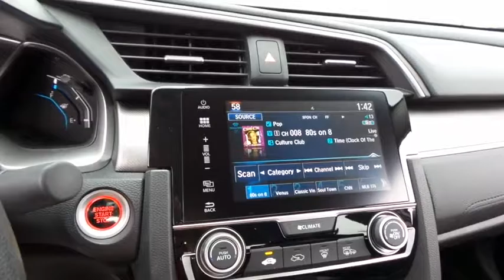2017 HONDA CIVIC Henderson, Las Vegas, Laughlin, St George, Flagstaff, AZ H170850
2017 HONDA CIVIC EX - Stock#: H170850 - VIN#: 19XFC2F73HE018464

Fuel Consumption: City: 31 mpg,Fuel Consumption: Highway: 40 mpg,Remote engine start,Remote power door locks,Power windows,Cruise controls on steering wheel,Cruise control,4-wheel ABS Brakes,Front Ventilated disc brakes,1st and 2nd row curtain head airbags,Passenger Airbag,Side airbag,Express open/close glass sunroof,Bluetooth HandsFreeLink wireless phone connectivity,Audio system memory card slot,AM/FM/HD/Satellite Radio,Radio Data System,Speed Sensitive Audio Volume Control,Total Number of Speakers: 8,Braking Assist,ABS and Driveline Traction Control,Stability control,Privacy glass: Light,Silver aluminum rims,Wheel Diameter: 16,Wheel Width: 7,Urethane steering wheel trim,Metal-look shift knob trim,Metal-look dash trim,Metal-look door trim,Metal-look center console trim,Video Monitor Location: Front,Trip computer,External temperature display,Tachometer,Manufacturer's 0-60mph acceleration time (seconds): 8.1 s,Power remote driver mirror adjustment,Heated driver mirror,Heated passenger mirror,Power remote passenger mirror adjustment,Dual illuminated vanity mirrors,Daytime running lights,Audio controls on steering wheel,Integrated mobile satellite communcations device,Power remote trunk release,Front reading lights,Anti-theft alarm system,Cloth seat upholstery,Bucket front seats,Rear bench,Fold forward seatback rear seats,Rear seats center armrest,Tilt and telescopic steering wheel,Speed-proportional electric power steering,Suspension class: Regular,Interior air filtration,Automatic front air conditioning,Tire Pressure Monitoring System,Cargo area light,Max cargo capacity: 15 cu.ft.,Vehicle Emissions: ULEV III,Fuel Type: Regular unleaded,Fuel Capacity: 12.4 gal.,Instrumentation: Low fuel level,Clock: In-dash,Headlights off auto delay,Dusk sensing headlights,Coil front spring,Regular front stabilizer bar,Independent front suspension classification,Strut front suspension,Four-wheel Independent Suspension,Coil rear spring,Rear Stabilizer Bar: Regular,Independent rear sus